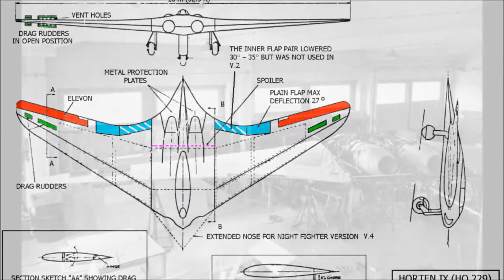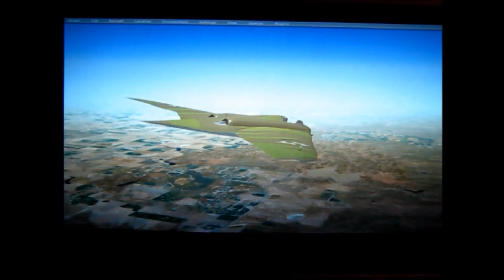Horten Blunt Nose Bat Wing Drone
After researching the history of the Horten brothers flying wing designs, I've come up with a blunt nose wing pusher prop flying wing
that will have a 3D camera mounted  in the front .